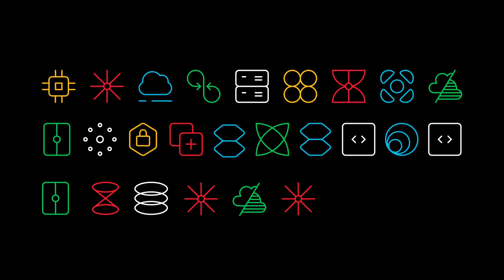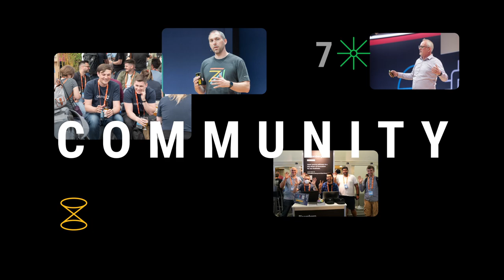Build the Next Decade of Open Infrastructure!